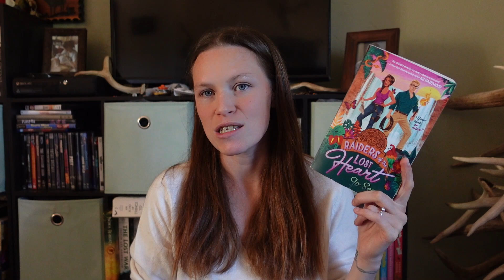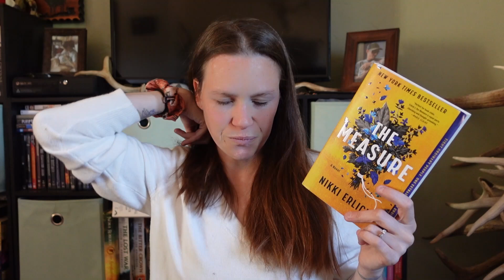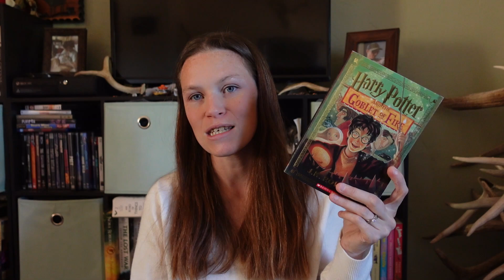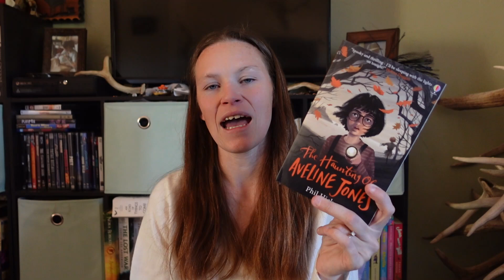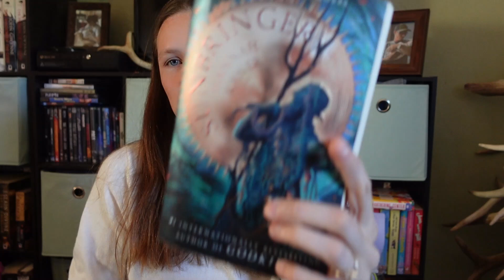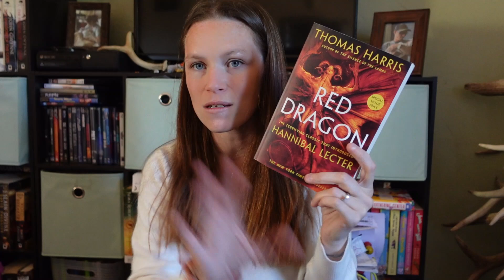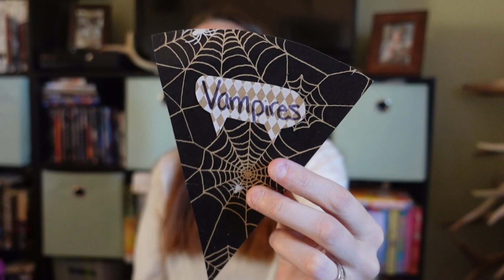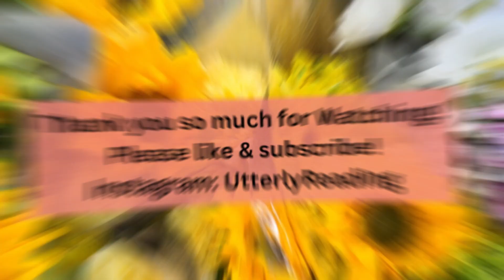Knives Choose a GIANT October TBR!!!!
I believe this is my largest TBR to date, however am I mad about it? Not really. Which books do you think I should prioritize and which do you think I will enjoy?

Amazon Wishlist: